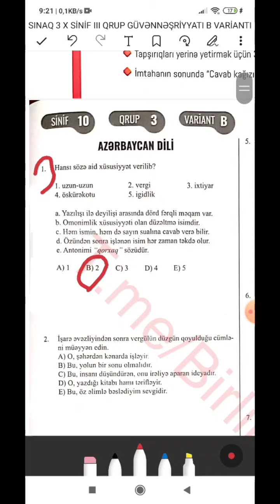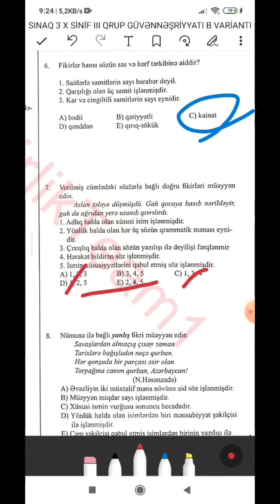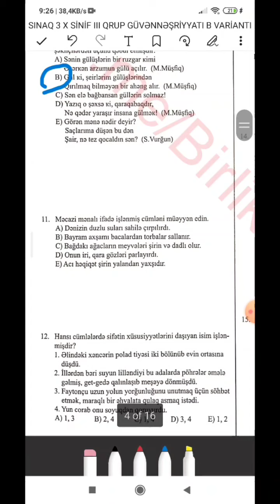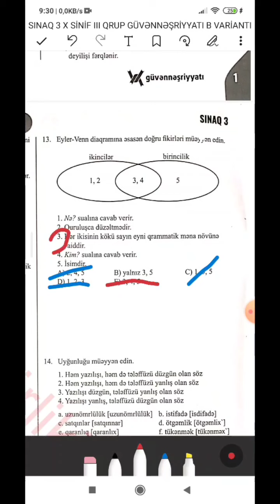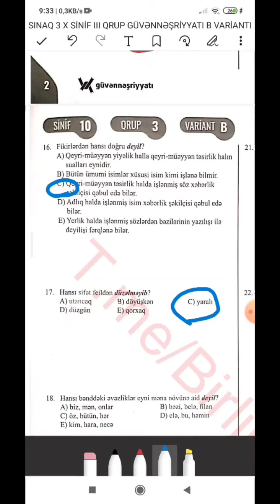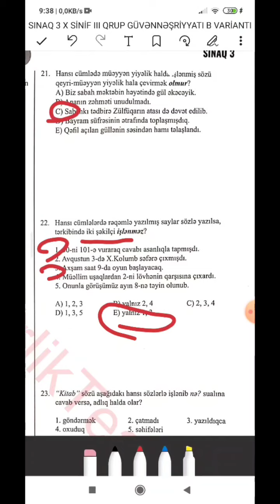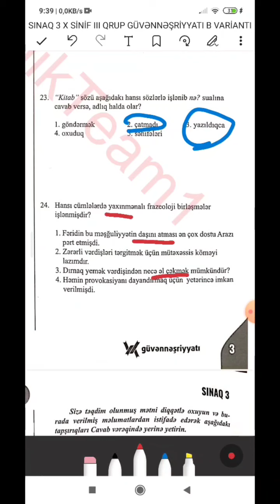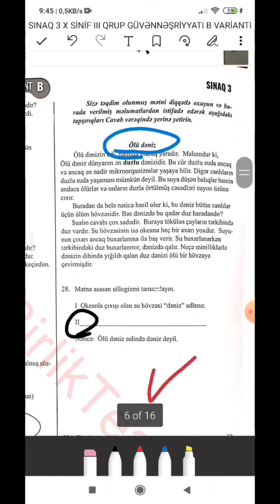güvən sınaq 3 2022-10 cu sinif Azərbaycan dili suallarının izahı (mətn də var)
Pərviz Gözəlov rəsmi YouTube Kanalımıza xoş gəlmisiniz.kanalımıza abunə olmaqı və videomuzu bəyənməyi unutmayın.

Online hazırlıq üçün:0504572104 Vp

27 noyabr güvən sınaq 3 2022 tarix
27 noyabr güvən sınaq 3 2022 Azərbaycan dili
27 noyabr güvən sınaq 3 2022 ədəbiyyat
27 noyabr güvən sınaq 3 2022 riyaziyyat
güvən sınaq 3
guven sinaq 3 cavablari
3 cü sinif sınaq testləri
güvən sınaq cavabları
3-cü sinif sınaq imtahanı
3 cu sinif online sınaq imtahanı
27 noyabr güvən sınaq 3 Azərbaycan dili mətn
27 noyabr güvən sınaq 3 2022 Azərbaycan dili mətn tapşırıqları
27 noyabr güvən sınaq 3 2022 ədəbiyyat mətn tapşırıqları
27 noyabr güvən sınaq 3 2022 ədəbiyyat 10 cu sinif
27 noyabr güvən sınaq 3 2022 ədəbiyyat 11 ci sinif mətn tapşırıqları
27 noyabr güvən sınaq 3 tarix mətn testlərinin izahı